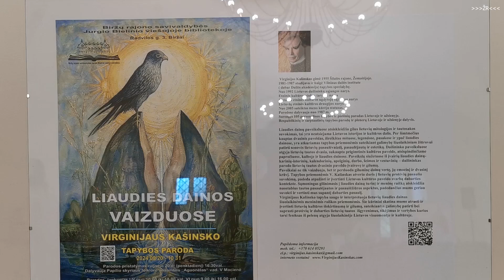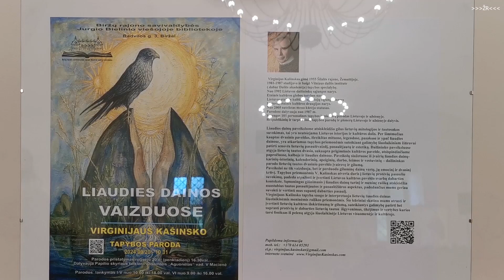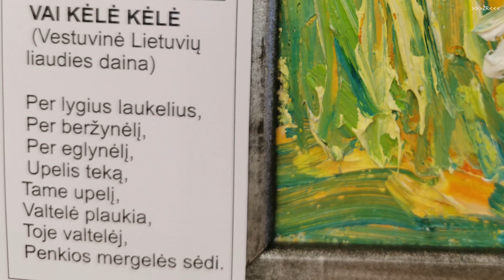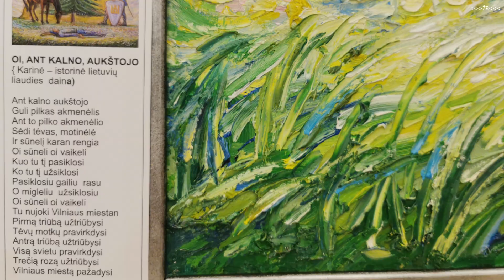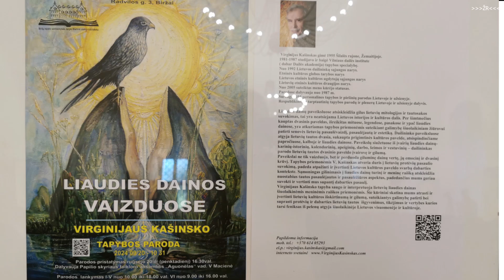,,Liaudies dainos vaizduose" Virginijaus Kašinsko tapybos parodos atidarymas Biržuose.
,,Liaudies dainos vaizduose" Virginijaus Kašinsko tapybos parodos atidarymas vyko Biržų rajono savivaldybės Jurgio Bielinio viešojoje bibliotekoje 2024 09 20 dieną.
Parodos eksponuojamų liaudies dainų paveikslų turinį ir  mitologinę simboliką  pristato  tapytojas Virginijus Kašinskas.
Vaizdo įrašą sukūrė
Žemaičių rokunda.